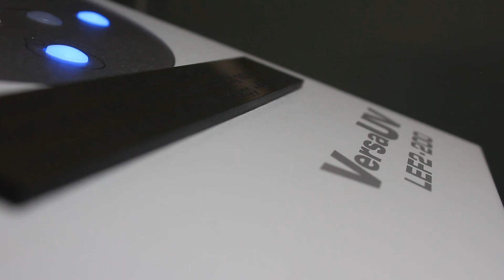LunchBox z nadrukiem UV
Szkło barokrzemowe cechuje niebywała odporność na uszkodzenia mechaniczne oraz termiczne. Bambus oraz szkło to naturalne materiały, które w pełni poddają się recyklingowi oraz są przyjazne dla Twojego zdrowia. Żywność przechowywana w tym szklano-bambusowym pojemniku będzie wolna od szkodliwych cząsteczek mikro-plastiku, które mogą przedostawać się do jedzenia przechowywanego w pojemnikach plastikowych.